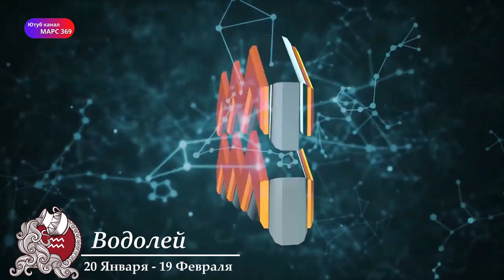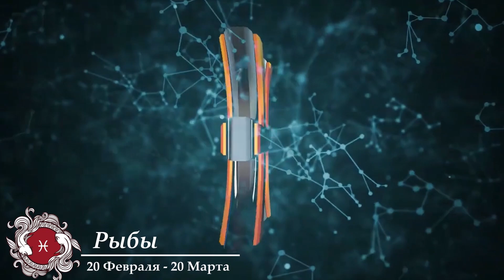ГОРОСКОП НА СЕГОДНЯ 24 АПРЕЛЯ 2023 ГОДА! | ГОРОСКОП ДЛЯ ВСЕХ ЗНАКОВ ЗОДИАКА!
Ежедневный гороскоп для всех знаков зодиака.
Гороскоп на завтра 24 Апреля 2023 года
Гороскоп на сегодня  24 Апреля  2023 года

00:15 ♈ Овен
02:33 ♉ Телец
04:46 ♊ Близнецы
06:52 ♋ Рак
09:00 ♌ Лев
11:15 ♍ Дева
13:30 ♎ Весы
15:49 ♏ Скорпион
18:06 ♐ Стрелец
20:12 ♑ Козерог
22:37 ♒ Водолей
24:59 ♓ Рыбы

Ежедневный гороскоп для всех знаков зодиака. Гороскоп на 24 Апреля   | Общий гороскоп  24 Апреля  | любовный гороскоп 24 Апреля   | финансовый гороскоп  24 Апреля